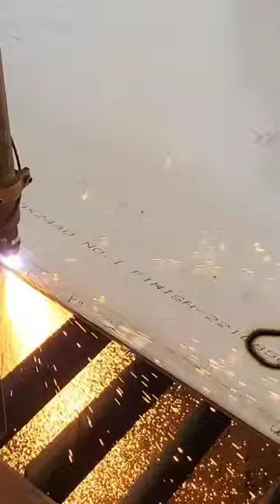how to steel tawa 110cm cutting part 8#shorts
how to steel tawa 16cm 48ps cnc plasma cutting